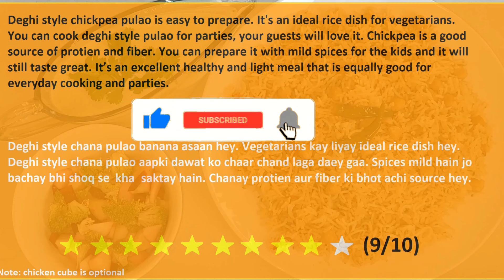Chana Pulao Recipe